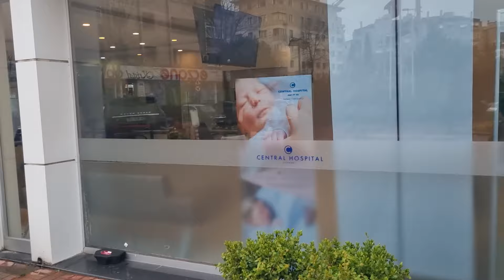RÜZGAR'IN BOĞAZLARI ŞİŞTİ ! KULAK BURUN BOĞAZ DOKTORUNA GÖTÜRDÜK !